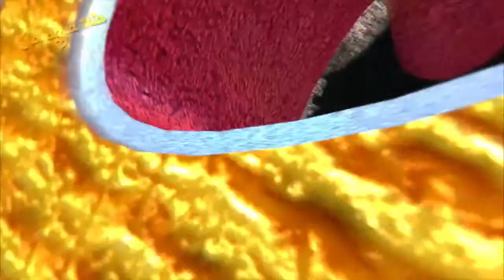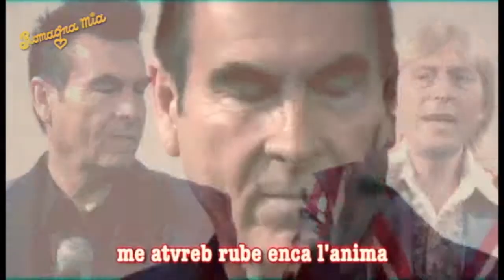ROMAGNA MIA PUNTATA 27 FEBBRAIO 2019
ROMAGNA MIA - Trasmissione televisiva prodotta da Edizioni Musicali Casadei Sonora
riprese e montaggio Dardari Multimedia
in onda su Circuito 100 Tv